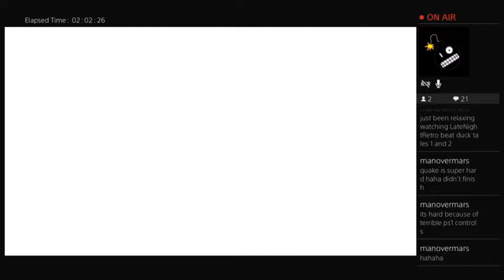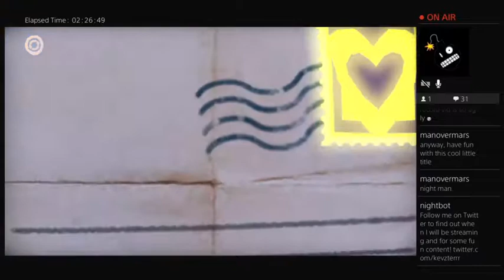Tearaway Unfolded (1st playthrough, BLIND!)